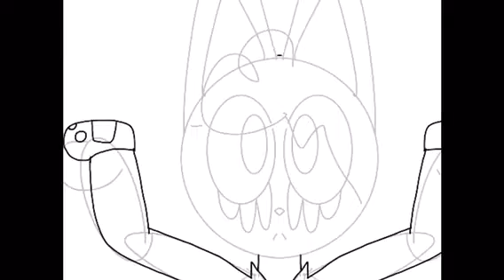Drawing a fusion between Noah team and saturn.